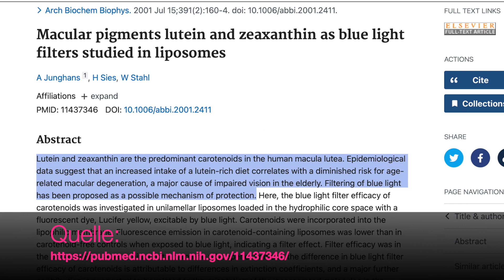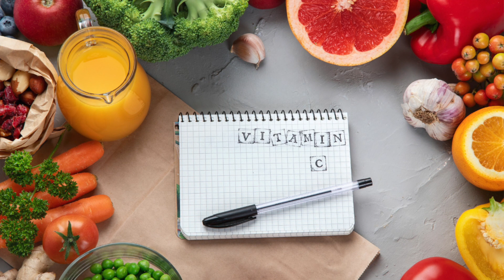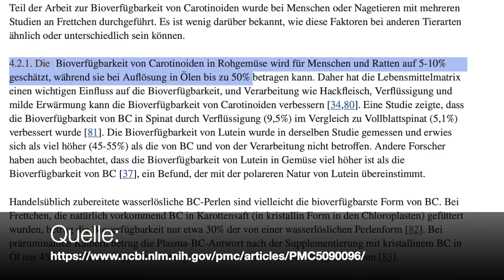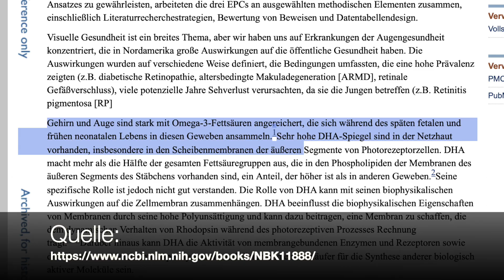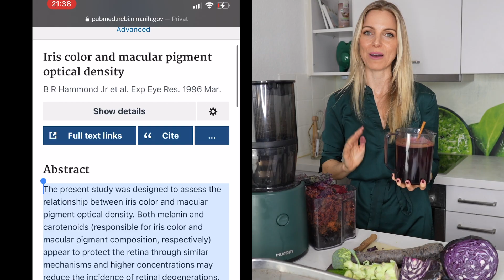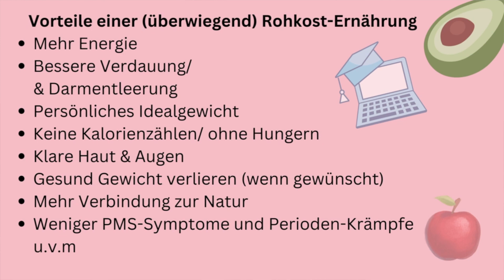So hab ich meine Augenfarbe verändert (100% natürlich)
♥️ DEIN ONLINE-KURS: RAW UP YOUR LIFE
Bringe mehr Rohkost in dein Leben
💚Leckere Rohkost-Rezepte,
Lektionen, Live Q&A`s, u.v.m

👇MEINE ENTSAFTER EMPFEHLUNGEN👇
✅10% AUF ALLE HUROM-ENTSAFTER
Slow Juicer/Selbstfütternd
Meine Favoriten: M100 & H320
Code: Julia10

💚100% EDELSTAHL-ENSTAFTER
ANGEL JUICER
10% sparen mit JR2021
(Bitte diesen Link benutzen)

💚GÜNSTIGE ENTSAFTER ALTERNATIVE
ZUM AJ:
Rhino Slow Juicer
10% sparen mit JR2021

💚MEIN DÖRRGERÄT
10% sparen mit JR2021

🍪UNSER ROHKOST-GOURMET-
REZEPTE- Ebook

👉MEIN ANTI-AGING KISSEN/
 Du sparst 10€ mit rawsome10
Gilt für die Gewichtsdecke und das Omina Kissen

💛MEINE AMAZON-LIEBLINGS-PRODUKTE
Lieblings-Beauty-Produkte

💚100% EDELSTAHL-ENSTAFTER
ANGEL JUICER
10% sparen mit JR2021

💚GÜNSTIGE ENTSAFTER ALTERNATIVE
ZUM AJ:
Rhino Slow Juicer
10% sparen mit JR2021

💚MEIN DÖRRGERÄT
10% sparen mit JR2021

🍪UNSER ROHKOST-GOURMET-
REZEPTE- Ebook

💛MEINE AMAZON-LIEBLINGS-PRODUKTE
Lieblings-Beauty-Produkte